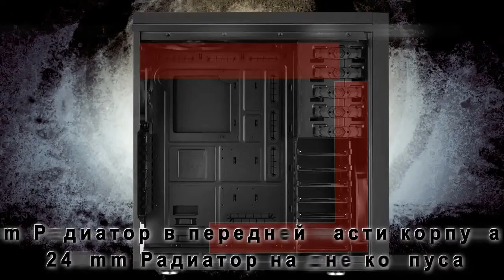BitFenix Shinobi XL Official Trailer (русский)